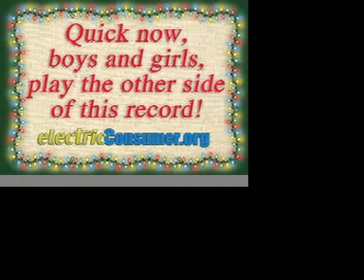1966 Indiana REMC Gift Record Side A: Asking Santa a very important question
Indiana Rural Electric Membership Corporations 45-rpm Gift Record from 1966. Tells the story of Randy and Ellen going to town to ask Santa a very important question on Christmas Eve. Continued to Side B. REMCs are consumer-owned, not-for-profit electric cooperatives in Indiana.